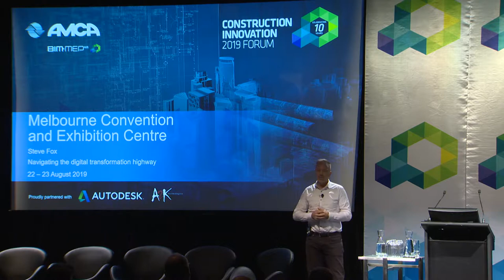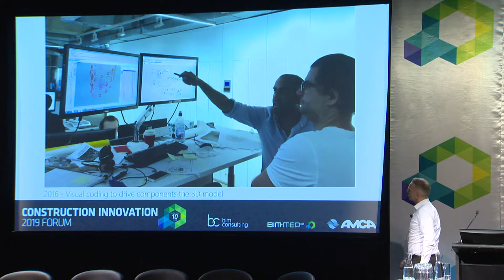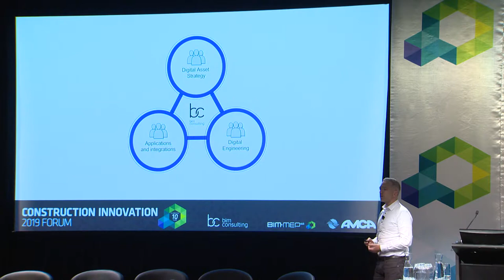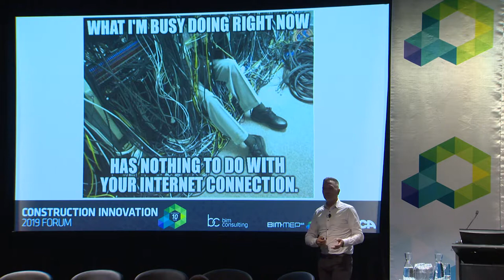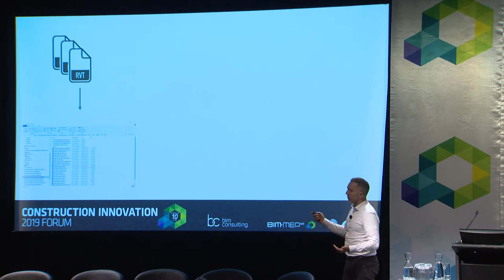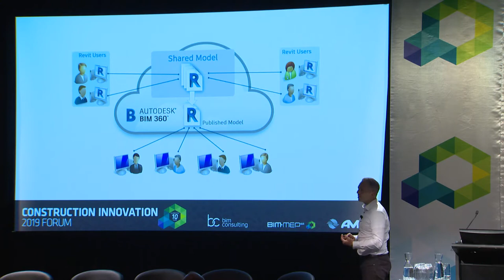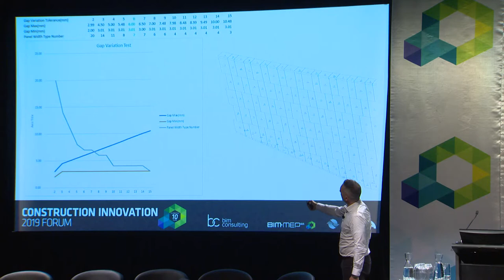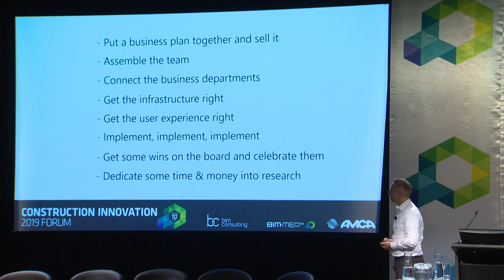Construction Innovation 2019 Forum - Steve Fox